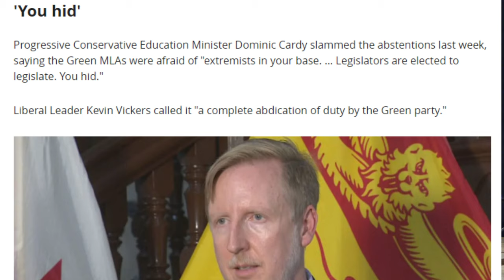Green MLAs abstention on vaccinations: The Full Story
It is election time, and be careful what mainstream media "tell" you! Here is a clip from my full interview with Green Party leader David Coon on the abstention decision regarding vaccinations. Very different from what J. Poitras and CBC and other media reported. Why? How is it Mr. Wetmore's abstention did not receive the same coverage?